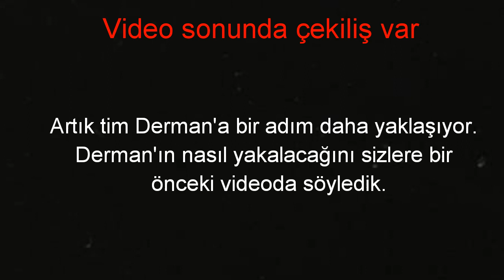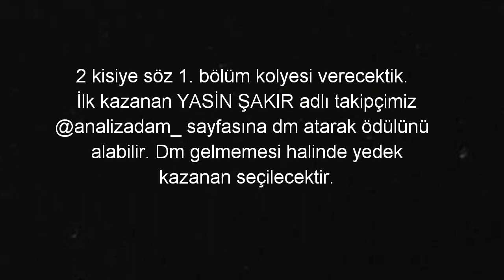Söz 39.Bölüm Fragman-2 Analizi |Agah MİT'i Uyarıyor